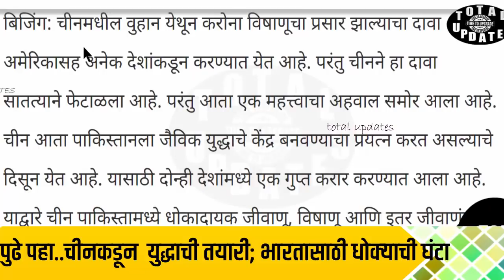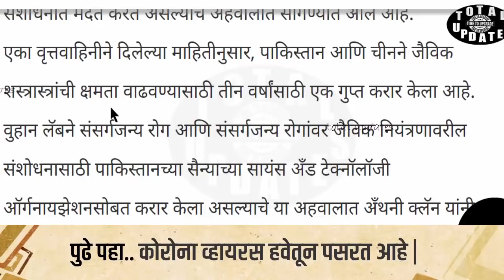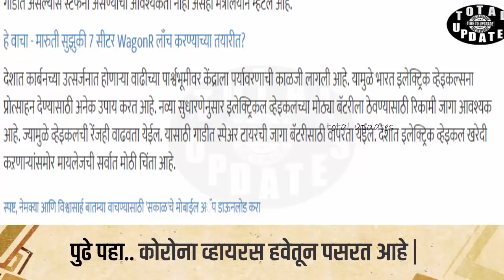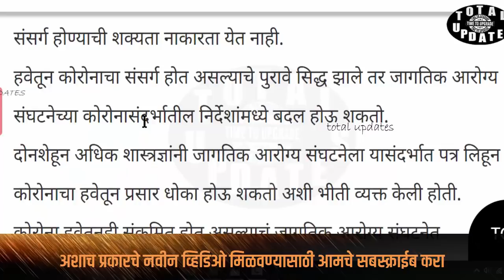आताच्या बातम्या| धक्कादायक कोरोना हवेतून पसरतोय, चीन युद्धाच्या तयारीत, डबलसीटसाठी नवीन नियम लागू,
आताच्या बातम्या | धक्कादायक कोरना हवेतून पसरतोय, चीन युद्धाच्या तयारीत, डबलसीटसाठी नवीन नियम लागू,